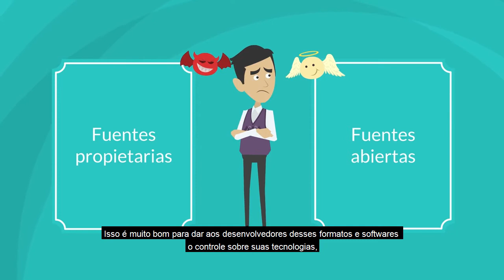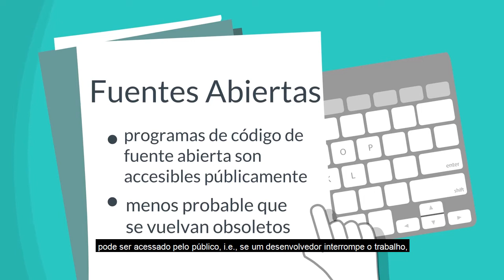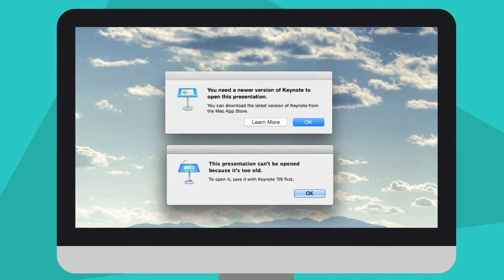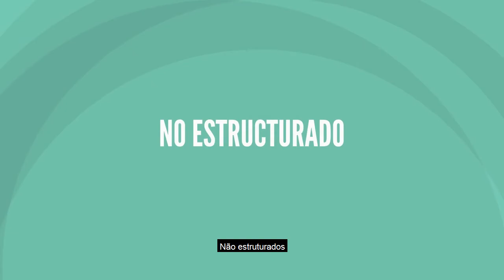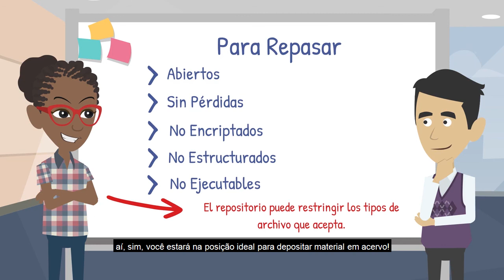Tipos de Arquivo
Este tutorial é sobre arquivos sustentáveis ​​para documentação e arquivamento de linguagem. Neste vídeo, você aprenderá algumas dicas para escolher os tipos de arquivo apropriados ao depositar materiais em uma coleção.

Este material é baseado em trabalho apoiado pela National Science Foundation sob o número de concessão BCS-1653380. Qualquer opinião, conclusão, recomendação ou achado expresso neste material é de responsabilidade dos autores e não reflete necessariamente as opiniões da National Science Foundation.